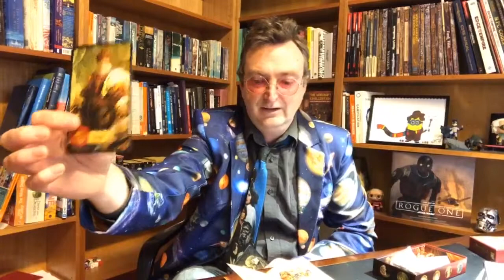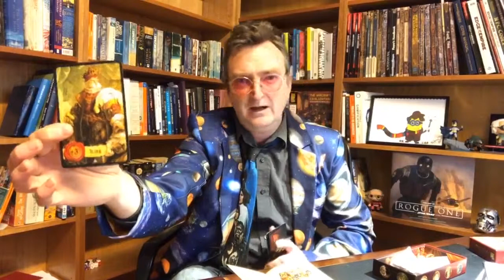Mascarade Game review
2–13 Players
30 Min
Playing Time
Age: 10+
Designer Bruno Faidutti
Artist Jérémy Masson
 Publisher Repos Production